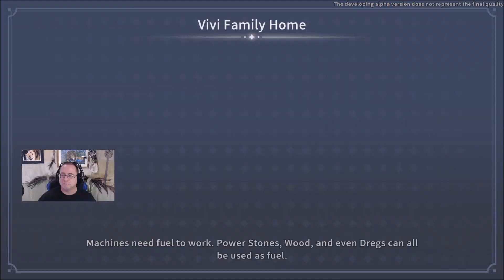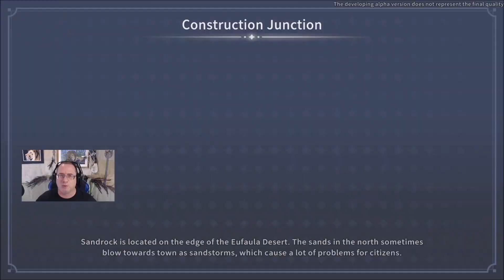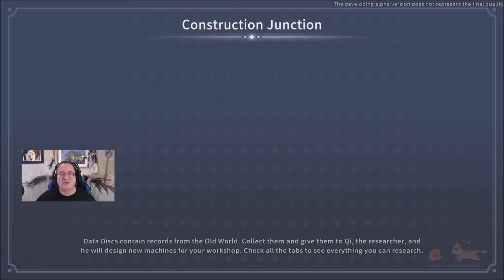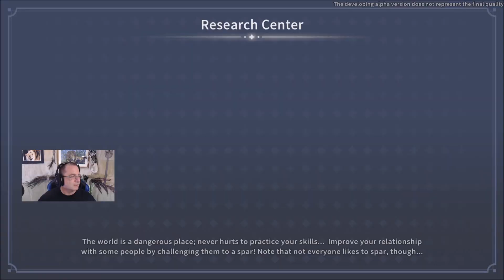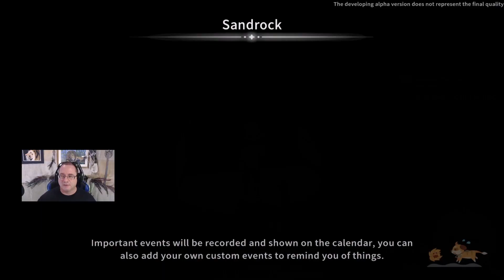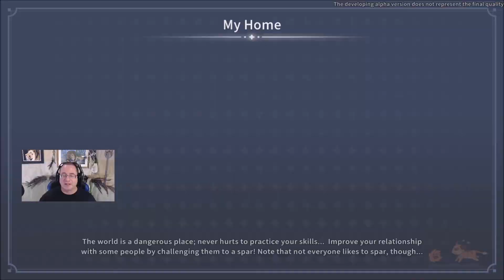A Fare-Thee-Well To Mason! - My Time At Sandrock: Early Access Ep 15